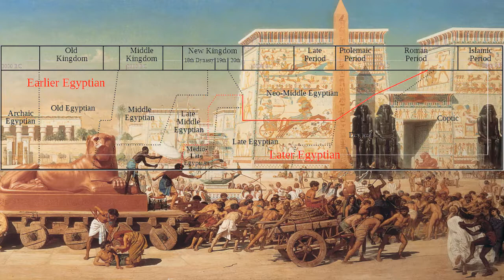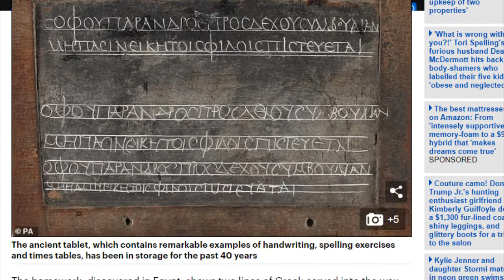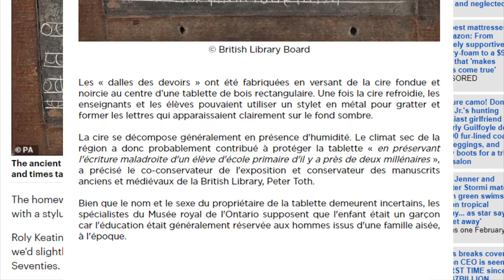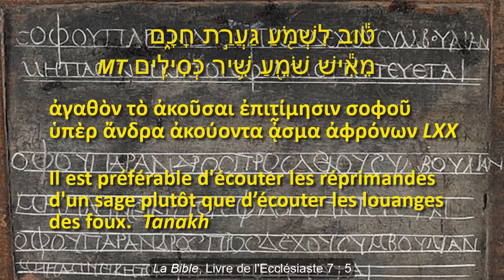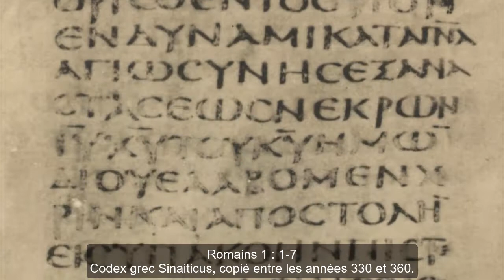Deux courts écrits grecs de l'Égypte romaine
Le grec était une langue importante parlée en Égypte entre le 3ème siècle avant notre ère et le 2ème de notre ère. En l’an 332, le roi grec Alexandre le Grand a conquis l'Égypte et s’est fait Pharaon, roi d'Égypte.

Après la mort d'Alexandre, un général militaire grec Ptolémée I Soter a fondé la dernière dynastie de l'Égypte.

Sous cinq siècles de « domination gréco-romaine, l'Égypte a vu s’établir plusieurs communautés grecques, principalement concentrés à Alexandrie, mais aussi dans quelques autres villes, où les colons grecs vivaient aux côtés des sept à dix millions d'Égyptiens indigènes.

Il était probablement à Alexandrie, au milieu du 3e siècle avant notre ère, que la communauté juive résidante a traduit la Bible hébraïque en grec, y compris la version communément appelée la Septante.

Pour cette raison, plusieurs générations de jeunes Juifs, Grecs et Égyptiens devaient apprendre à lire et à écrire la langue commune grecque appelée koinè.

Deux échantillons de textes provenant d’Égypte écrits par des écrivains grecs novices ont récemment fait leur apparition dans les points de presse internationaux, l’un un texte laïque, l'autre un texte biblique.

Une tablette de cire présentant les devoirs d’un enfant égyptien d'origine grecque datant de 1 800 ans sera exposée à la British Library entre le 26 avril et le 27 août 2019.

Découvert il y a une quarantaine d’années, c’est un devoir d’écolière du deuxième siècle de notre ère en Égypte, gravée à la cire dans une tablette en bois, qui a à peu près la taille d’un iPad mini.

Les deux premières lignes ont été écrites par un enseignant dans une main d'adulte. Un enfant d’entre 8 et 9 ans a copié le texte deux fois en bas, en oubliant la première lettre du premier mot, les deux fois.

Le texte grec se lit comme suit: ΣΟΦΟΥ ΠΑΡ’ΑNΔΡOΣ ΠΡΟΣΔΕΧΟΥ ΣΥΜΒΟΥΛΙAΝ, ΜΗ ΠΑΣΙΝ ΕΙΚΗ ΤΟΙΣ ΦΙΛΟΙΣ ΠΙΣΤΕYΕΤΑΙ, ce qu’on peut traduire : « D’un homme sage reçois un conseil; à tous tes amis ne devrais-tu pas te confier ».

Une pensée similaire se trouve dans la Bible hébraïque en Ecclésiaste 7 : 5 : « Il est préférable d'écouter les réprimandes d'un sage plutôt que d'écouter les louanges des fous ». Ou selon la Septante : AΓΑΘOΝ ΤO AΚΟYΣΑΙ EΠΙΤIΜΗΣΙΝ ΣΟΦΟY UΠEΡ AΝΔΡΑ AΚΟYΟΝΤΑ AΣΜΑ AΦΡOΝΩΝ. ”

En 1899, les papyrologues Grenfell et Hunt ont publié un fragment de papyrus de 25,1 sur 19,9 cm découvert à Oxyrhynchus, en Égypte. Désigné par Oxyrhynchus papyrus 209 et plus tard par 𝔓 10, le manuscrit contient l’Épître aux Romains, chapitre 1, versets 1-7, un livre du Nouveau Testament de la Bible.

Le manuscrit a été daté paléographiquement au début du 4ème siècle et « a été retrouvé lié à un contrat datant de l’an 316 de notre ère, et à d'autres documents de la même période ».

Un écolier ou un apprenti scribe pourrait avoir copié le manuscrit avec négligence ou de mémoire. Une partie du verset 6 est omise (εν οις εστε και υμεις κλητοι, « qui sont appelés à appartenir à »). Les noms divins (nomina sacra) sont écrits de manière abrégée.

Néanmoins, 𝔓10 représente une forme ancienne du texte de la Lettre de Paul aux Romains et est cité dans les éditions critiques du Nouveau Testament grec, aux côtés des manuscrits mieux connus, tels Codex Vaticanus, (copié entre les années 300 et 325) et Codex Sinaiticus (copié entre les années (330 et 360).

La partie de la Sainte Bible consacrée au Nouveau Testament reste le livre le plus lu de l’histoire, autant qu’à l’époque moderne. Le connaissez-vous bien?